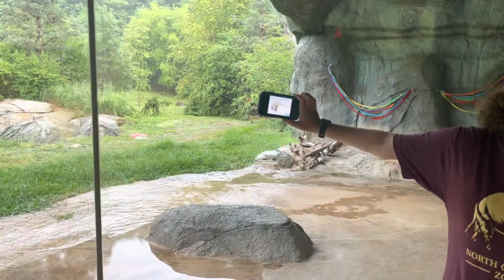Rainy Day at N.C. Zoo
Join @southernmosey8185  as we explore the North Carolina Zoo. We have cousins tag along, see tons of animal activity, and get rained on. Such fun!